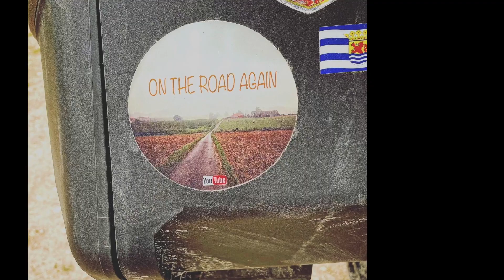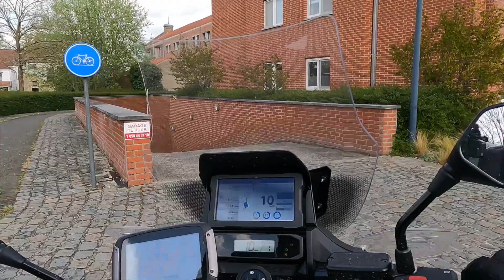EP3: Roadtrip to the Bourgogne region in France on my Honda NT 1100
Motorcycle touring trip to Bourgogne, France (april 9th - 13th)
EP3: Vézelay - Le Charmel - back home: Bruges (B)